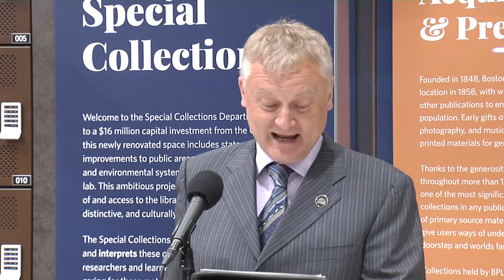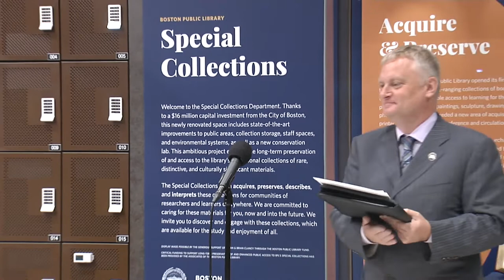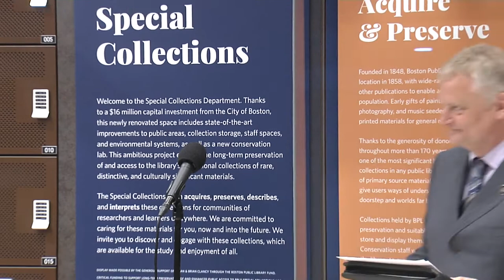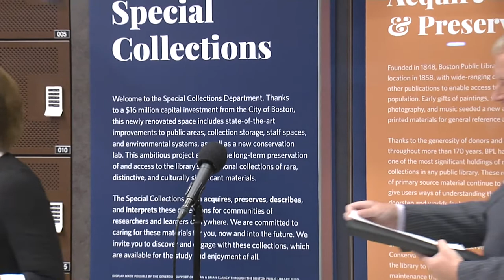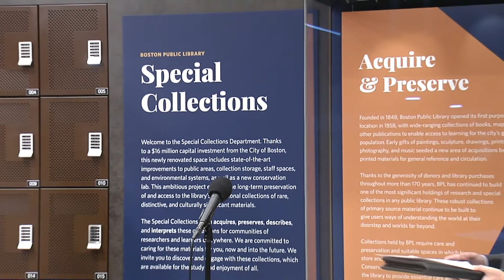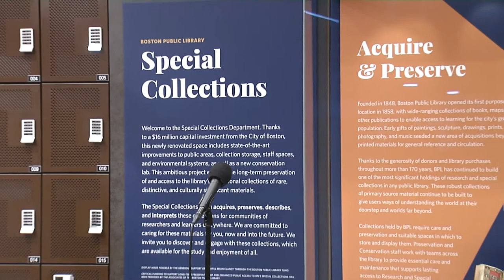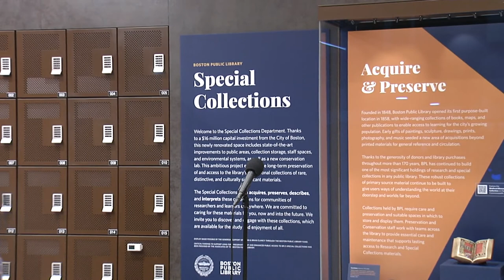Boston Public Library Special Collection Ribbon Cutting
Mayor Wu joins Boston Public Library staff and leadership in celebrating the reopening of the Central Library's newly renovated and reimagined Special Collections.